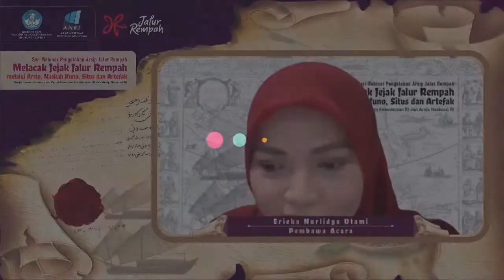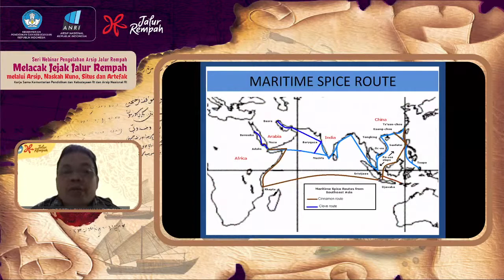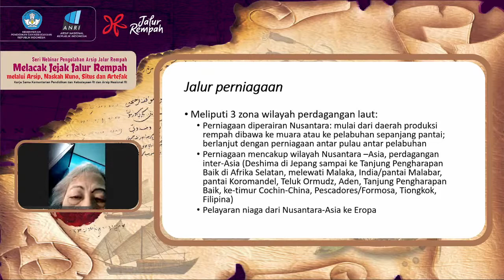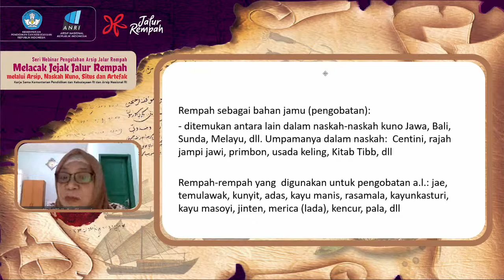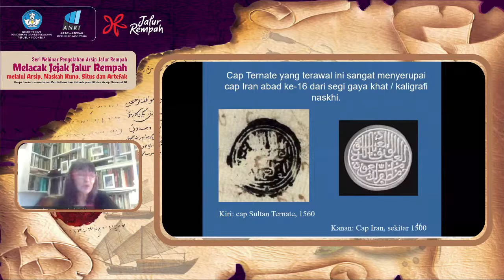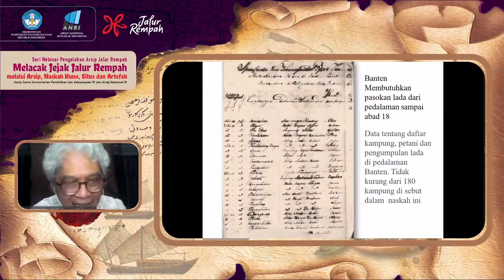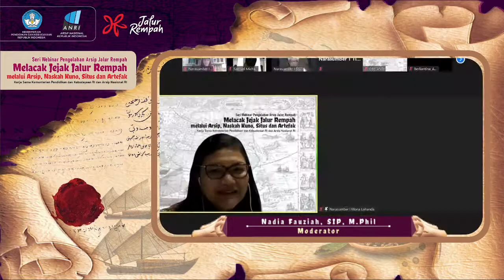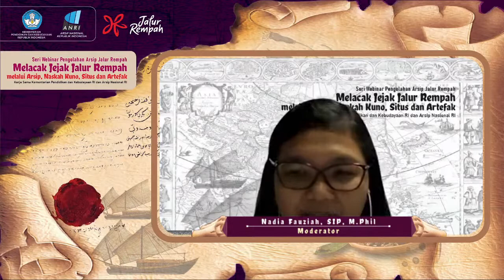Melacak Jejak Jalur Rempah melalui Arsip, Naskah Kuno, Situs & Artefak || Seri Webinar Jalur Rempah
Hai, Sobat Nusa, sudah nonton webinar mengenai Arsip Jalur Rempah bagian sebelumnya? Pembahasannya menarik, bukan?

Penelusuran mengenai Jalur Rempah menjadi sangat menarik karena bisa berkesinambungan dengan berbagai disiplin ilmu., mulai dari kearsipan yang banyak membahas mengenai dokumen perdagangan rempah, jenis komoditas, hingga satuan hitung rempah. Situs dan jejak arkeologi walaupun tidak dapat menghadirkan rempahnya, tetapi masih meninggalkan jejak tata kelola perdagangan rempah di Nusantara.

Nah, webinar kali ini juga masih membahas seputar arsip, di dalamnya akan ada pembahasan mengenai naskah kuno, cap dan sejarah lisan mengenai Jalur Rempah. Pada kesempatan kali ini, narasumber yang terlibat ialah para peneliti dari berbagai bidang, di antaranya: Sejarawan Mona Lohanda, M.Phil., Dosen Prodi Jawa FIB UI Prof. Dr. Titik Pujiastuti, S.S., M.Hum., Head South East Asian Section The British Library Dr. Annabel Teh Gallop FBA., Peneliti Madya Pusat Penelitian Arkeologi Nasional Drs. Sonny Chr. Wibisono, M.A., DEA., dan Direktur PPK Dr. Restu Gunawan M.Hum.

Yuk, jangan lewatkan diskusi menarik ini dan kenali lebih dalam peninggalan bersejarah nan penting milik Indonesia.